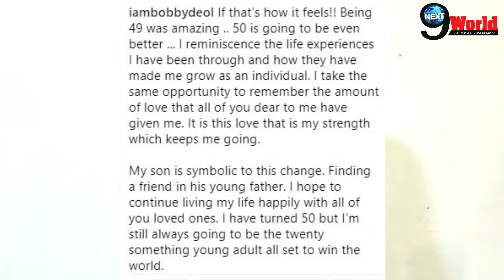Bobby Deol's son Aryaman Pictures takes down the internet by storm | Housefull 4